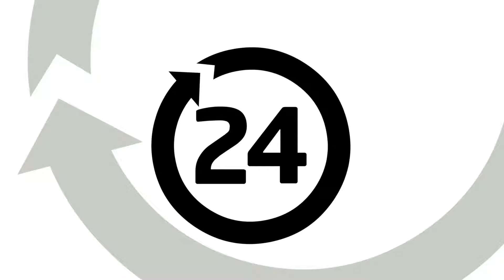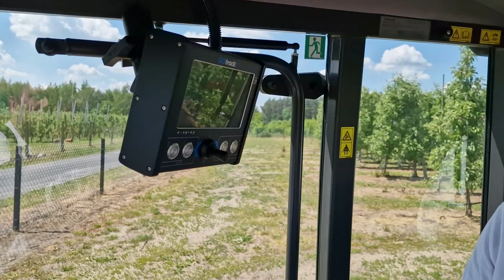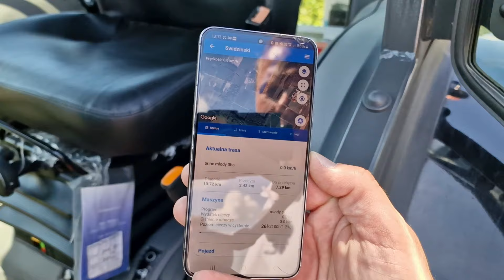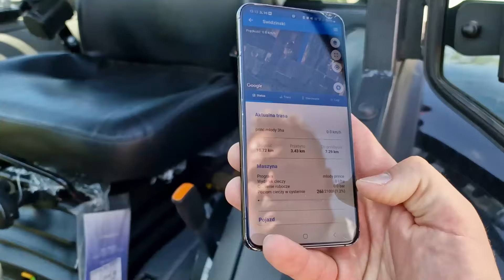Ciągnikiem bez kierowcy. Jak w praktyce sprawdza się zestaw Kubota + GOtrack